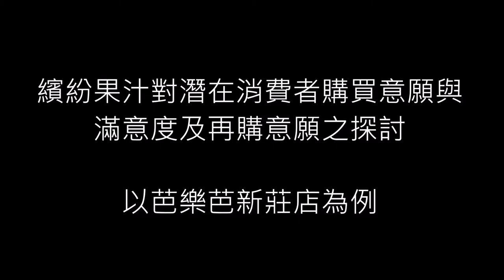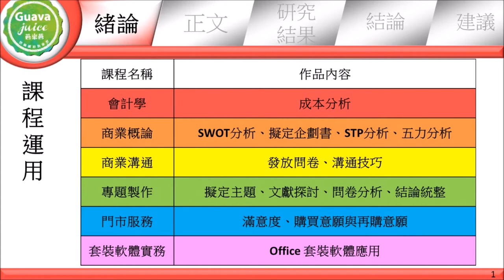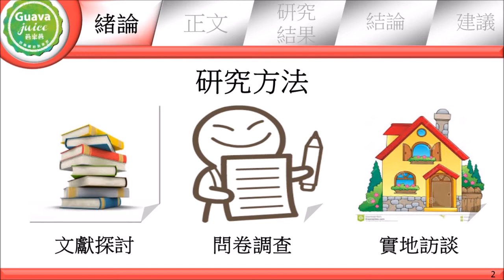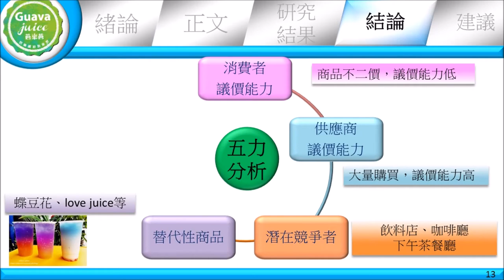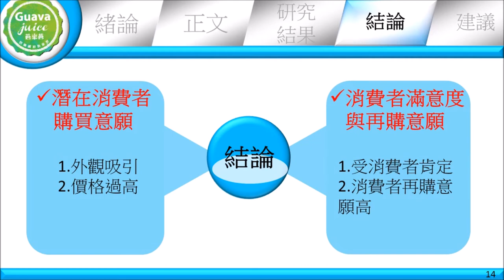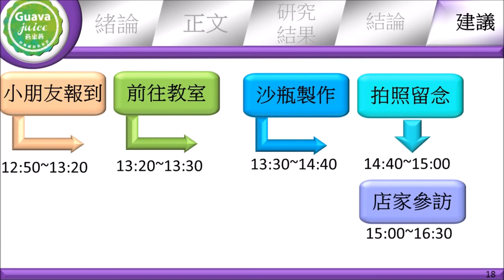106佳作_商業與管理群_新北市私立穀保高級家事商業職業學校_繽紛果汁對潛在消費者購買意願與滿意度及再購意願之探討-以芭樂芭新莊店為例